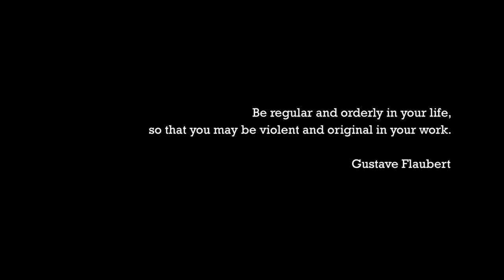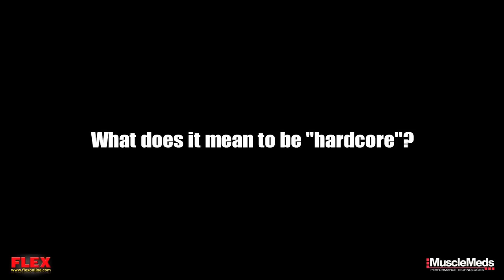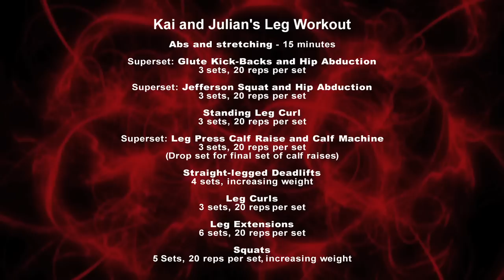Kai Greene A Day in the Life - Part 3/3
The final chapter of this Day in the Life video series finds Kai Greene training legs with a young protege and explaining the keys to success for any endeavor in life.

Soundtrack by Martin Bailey.  The song "A Day in the Life (of Kai Greene) is available for download